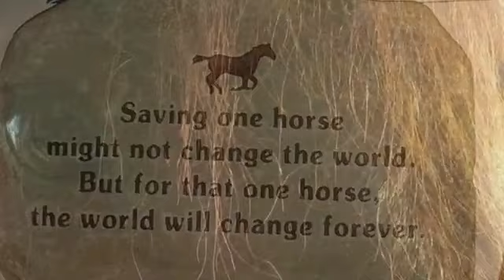Adam’s Story- American Saddlebred